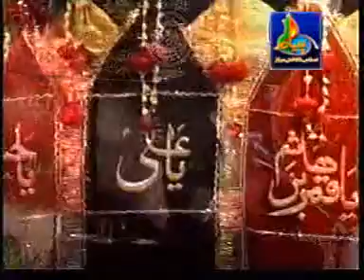Aqeel Ul Gharavi -- Husne Ikhtiar Part 4C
A series of thought-provoking "Majalis" by Ayatollah Syed Aqeel Ul Gharavi